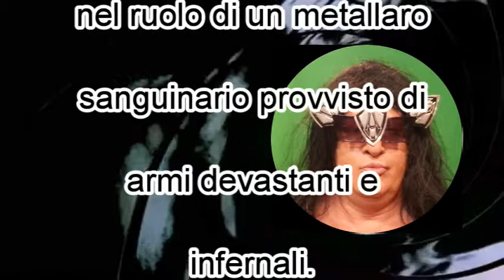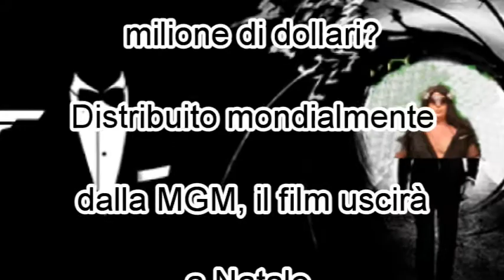RICHARD BENSON NEL NUOVO FILM DI 007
Richard Benson,informa i suoi fans della fine delle riprese a Ibiza del nuovo film di 007 che uscirà a Natale. Richard Benson sarà nel film per circa 40 minuti in scene dove rappresenterà l' antagonista di Daniel Graig sanguinario e violento.